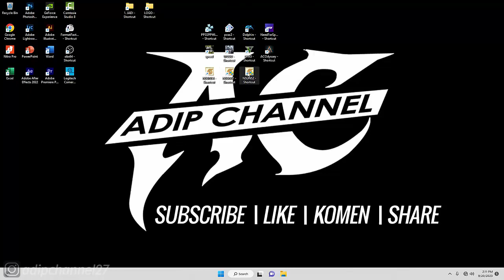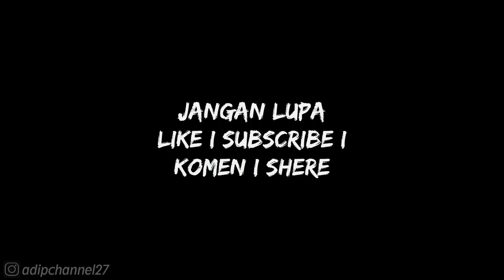STORY MODE - CHAPTER 1 - RESCUE THE KAZEKAGE - THE FIVE-SEAL BARRIER TRAP - NARUTO SUNS2